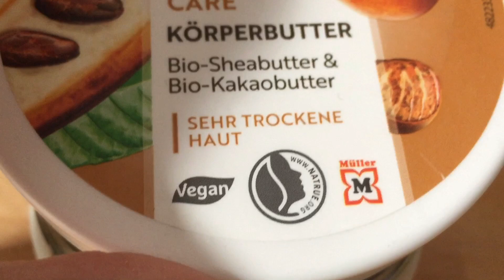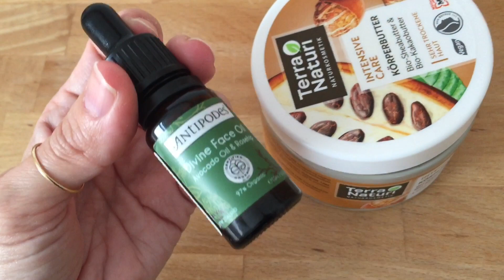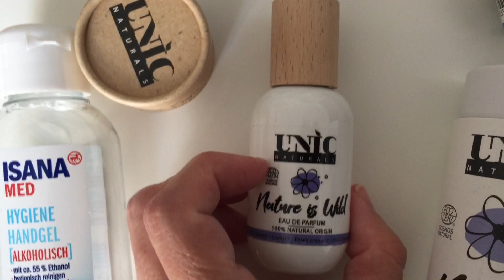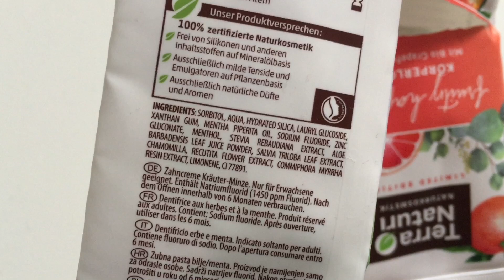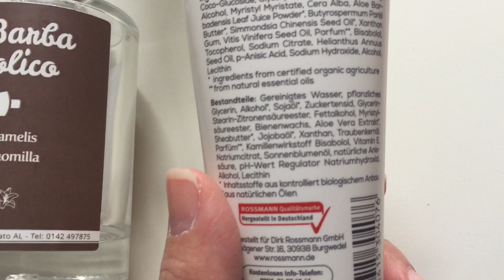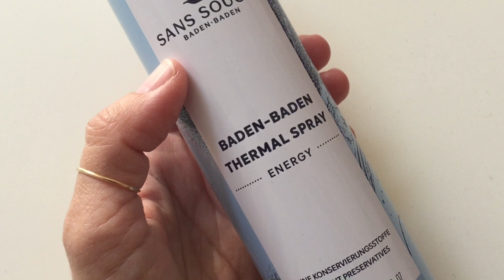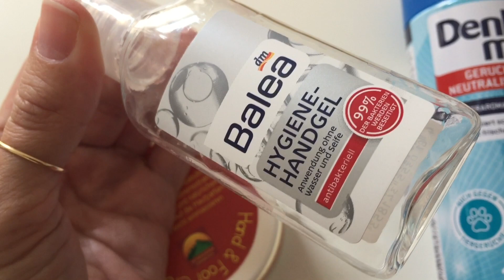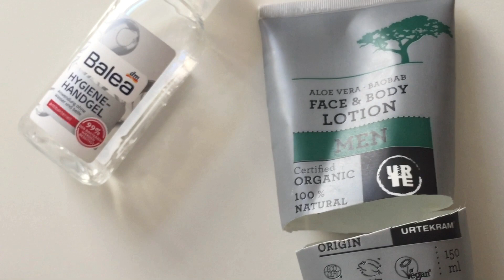Finiti di Luglio 2020